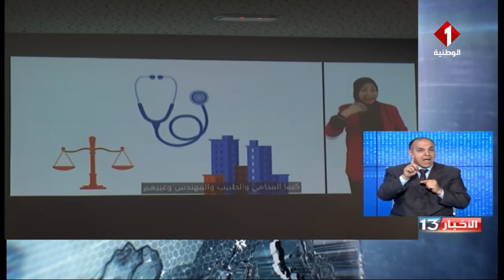نشرة الظهر للأخبار ليوم 16 / 01 / 2020